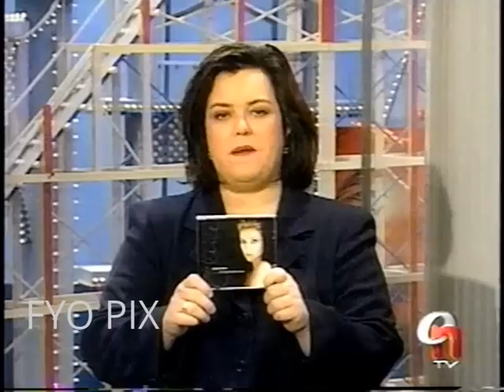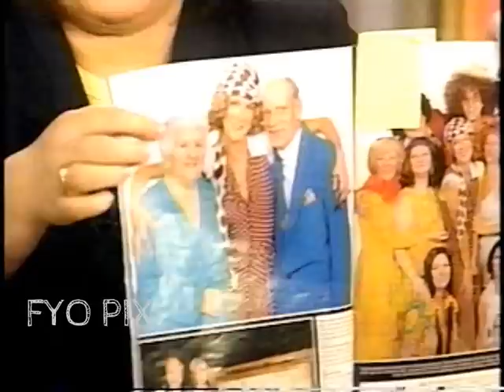CELINE DION & TARO HAKASE 🎤🎻 To Love You More 💖 Interview (Live on The Rosie O'Donnell Show) 1998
📺 The Rosie O'Donnell Show.  May 12th 1998.

💿 From The Album "Let's Talk About Love".

Singles:
Tell Him
The Reason
My Heart Will Go On
Immortality (with The Bee Gees)
Treat Her Like A Lady
To Love You More